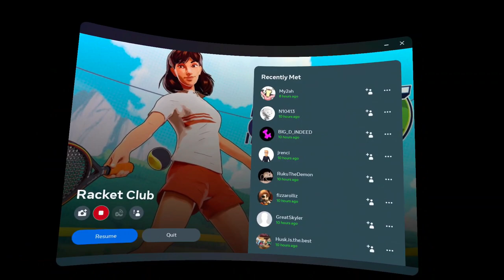GetHip Told Me to Buy This Game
JJJreact